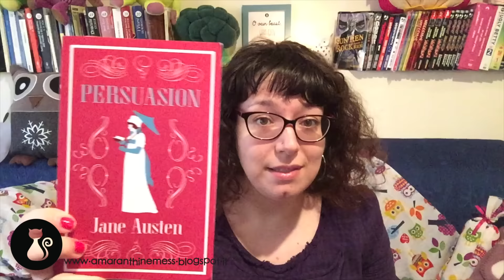Libri da leggere ad Aprile '16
Cercami! Trovami!